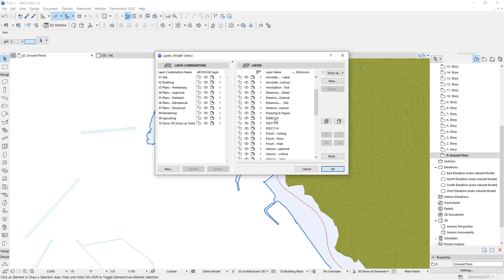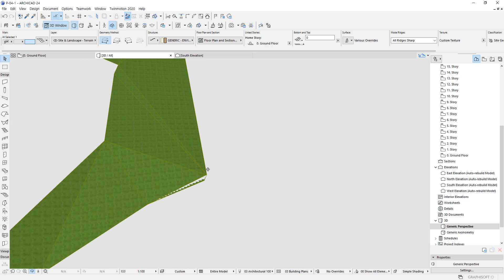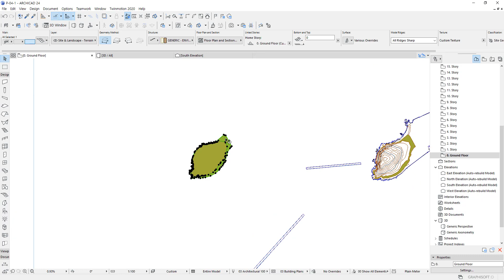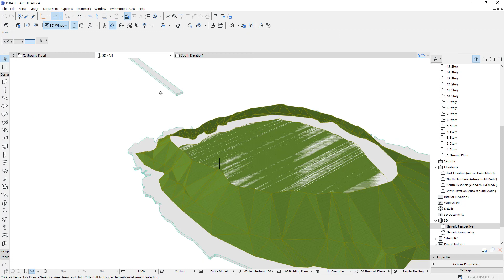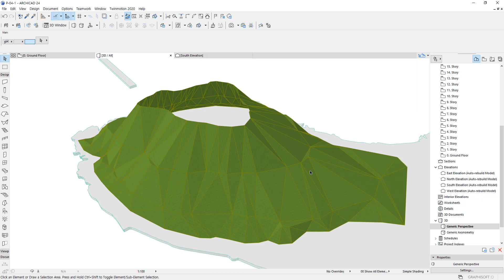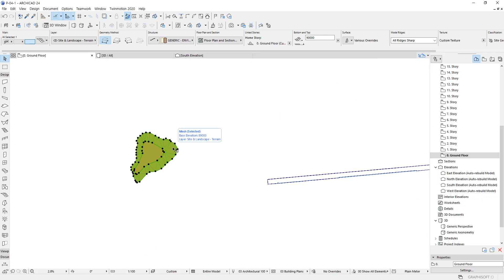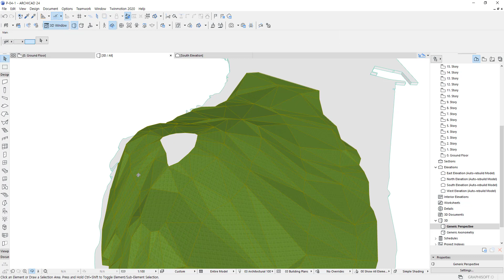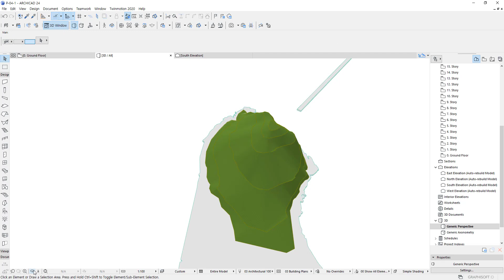L-176 ArchiCAD - Mesh Tool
아키캐드에서의 지형작업 프로세스입니다.